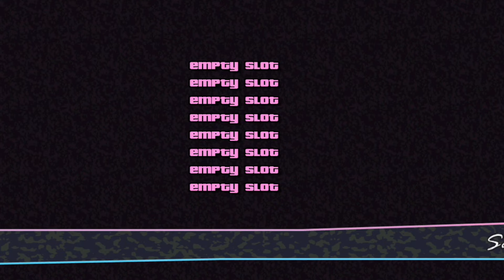TOMMY's FIRST DAY IN VICE CITY ! l GTA VICE CITY #1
Hey guys today we are playing gta Vice City stories for the first time. I hope you enjoyed the video.

Shukriya 🌹

gta liberty city stories ppsspp download mediafiregta vice city download pc
gta vice city trailer
gta vice city game
gta vice city download pc free
gta vice city download android 2023
gta vice city last mission